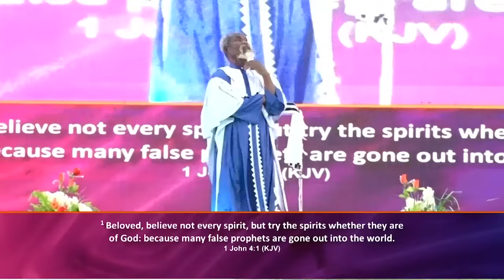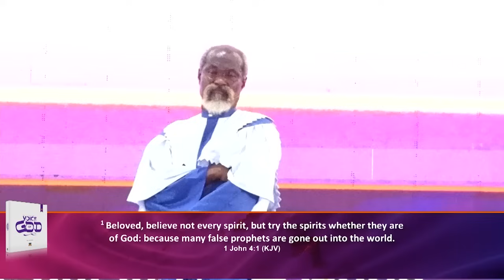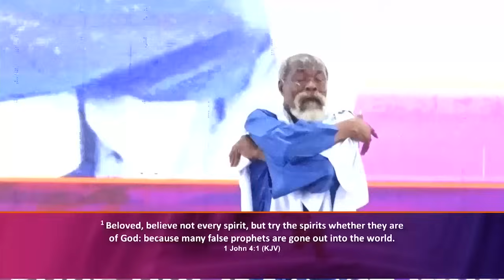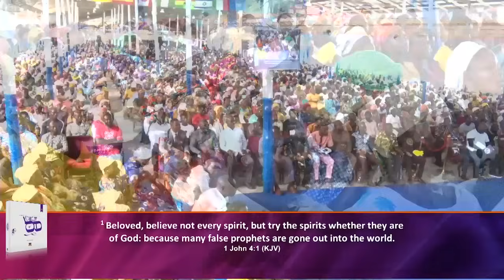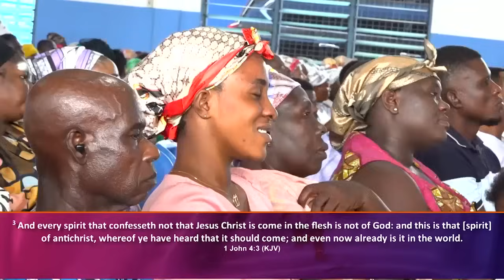(...sermon) ACCRA HEALING AND DELIVERANCE - Fri 3rd Nov, 2023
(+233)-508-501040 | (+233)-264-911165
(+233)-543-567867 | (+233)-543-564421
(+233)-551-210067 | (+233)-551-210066